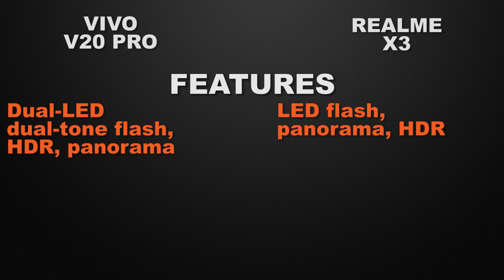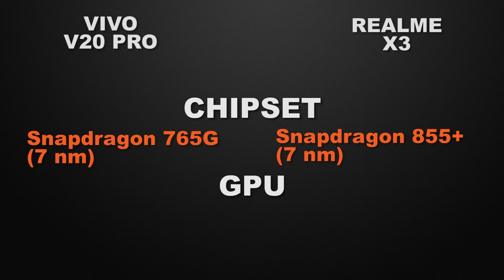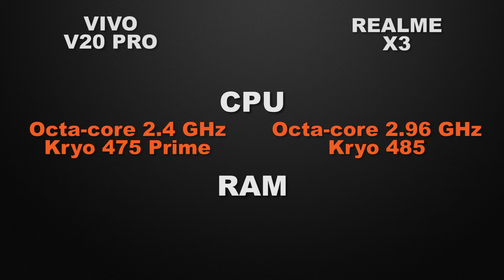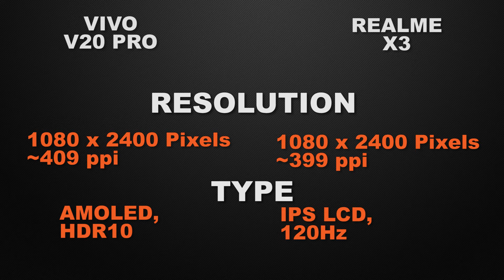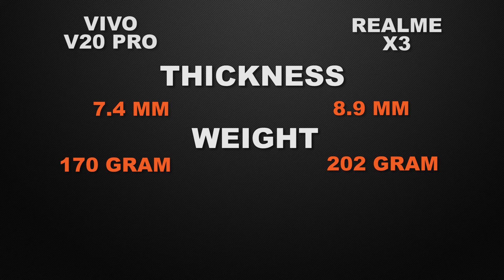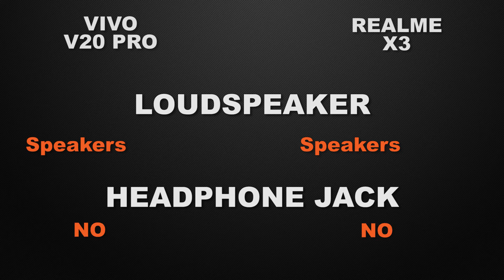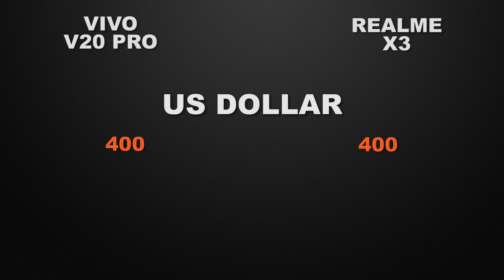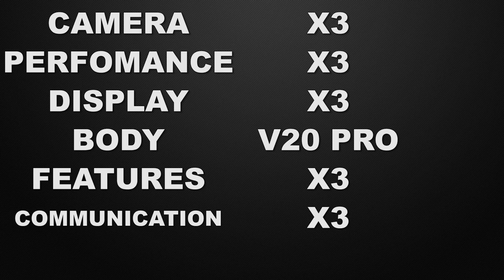Vivo V20 Pro vs Realme X3 | Which one is BEST BUY? | Full Comparison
In this video, we compare Vivo V20 Pro and Realme X3 phones. both the Smartphones come with Good specs lets see which one is the best.